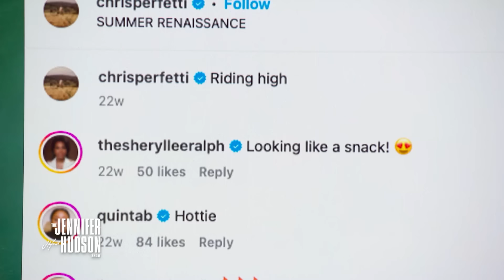Sheryl Lee Ralph, Chris Perfetti: Thursday April 11, 2024 | ‘The Jennifer Hudson Show’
Sheryl Lee Ralph and Chris Perfetti promote “Abbott Elementary.” Jennifer then welcomes Scripps National Spelling Bee winner Dev Shah from Largo, Florida, who plays a fun game with Sheryl and Chris.

Anthony Sanchez from Fort Worth, Texas, stops by to chat with Jennifer. Anthony was paralyzed in a motorcycle accident seven months before the birth of his daughter Mya. Anthony believes his daughter’s birth turned his life around. Dubbed “Wheelchair Papi,” he’s become a social media sensation, raising awareness for the wheelchair community, offering support, and inspiring others to thrive despite challenges.